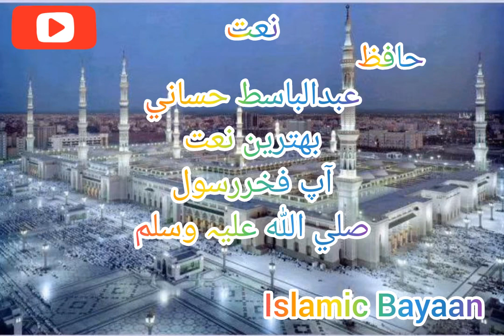Hafiz Abdulbasit Hassani{آپ فخر رسولﷺ }